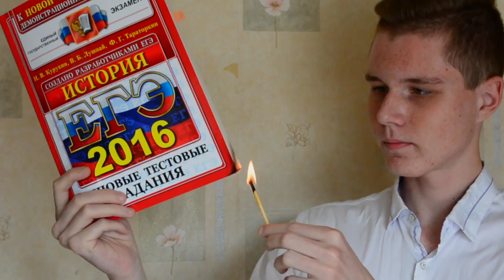МОЯ ИСТОРИЯ ЕГЭ / МОИ БАЛЛЫ / КАК ПРОХОДИТ ЕГЭ / КАК СПИСАТЬ НА ЕГЭ